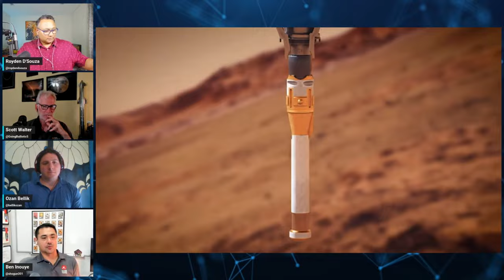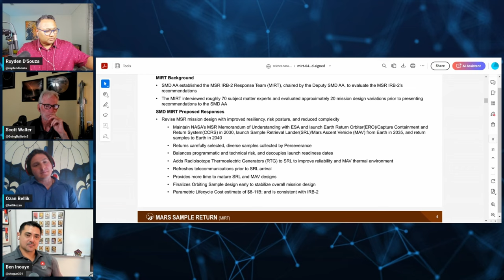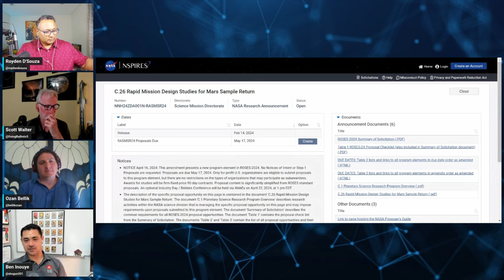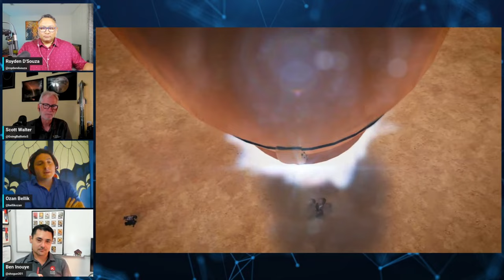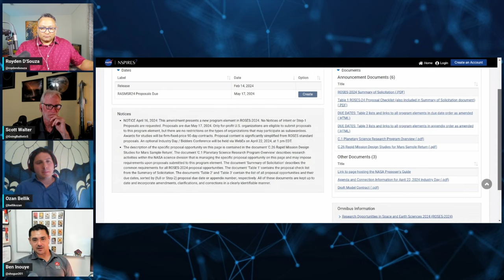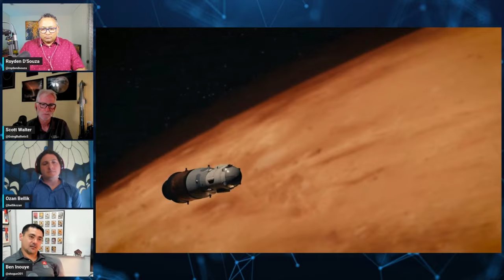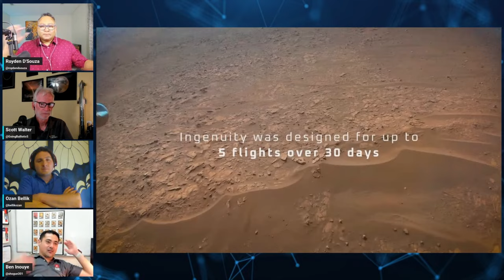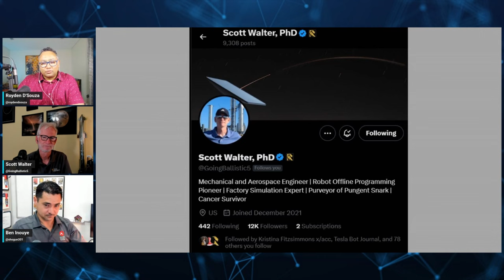NASA Sends SOS to Private Space Industry For Mars Sample Return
Right now, SpaceX Starship looks like the only potentially viable spacecraft that can bring back NASA's sample tubes from Mars.
NASA/ JPL engineer Ben Inouye joins Dr Scott Walter, Ozan Bellik and me on @overthehorizon for this deep analysis of what's gone wrong with the NASA MSR programme, the budgetary crisis, as well as possible solutions and timelines.